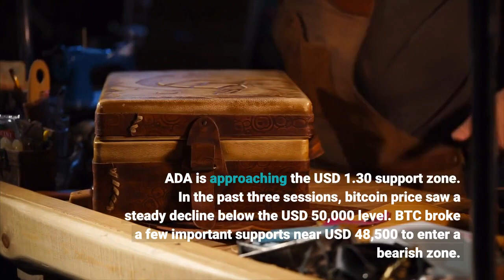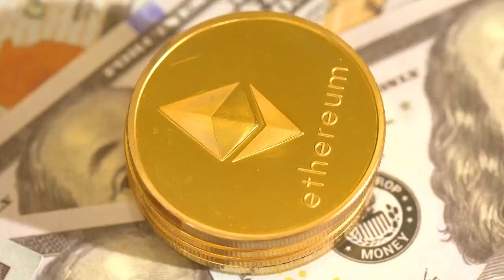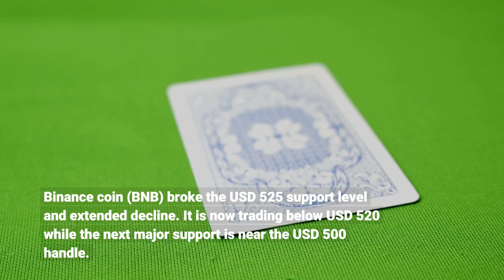Bitcoin and Ethereum Trend Lower ALGO and NEAR Jump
Bitcoin price failed to start a recovery wave and gained pace below the USD 48,500 support. BTC extended decline below the USD 47,500 support and is currently (04:22 UTC) showing bearish signs near USD 46,800. Similarly, most major altcoins are moving lower. ETH traded below the USD 3,880 and USD 3,650 support levels. XRP settled below USD 0.85 and might revisit the USD 0.80 zone. ADA is approaching the USD 1.30 support zone. In the past three sessions, bitcoin price saw a steady decline below the USD 50,000 level. BTC broke a few important supports near USD 48,500 to enter a bearish zone. It even broke the USD 46,500 support zone, before recovering. On the downside, an initial support is near the USD 46,000 level. The next major support is near USD 45,500, below which there is a risk of a move towards USD 42,000. On the upside, the price might face resistance near the USD 47,500 level. The main breakout resistance is now forming near the USD 48,500 level. Ethereum price also extended decline below the USD 3,720 level. ETH broke the USD 3,650 support and traded close to USD 3,550. It is now consolidating losses near USD 3,700. The next key resistance is near the USD 3,750 level, above which the price could test USD 3,880. If there are additional losses, the price might find bids near USD 3,600. The next key support is near the USD 3,550 level, below which the price might dive to USD 3,320. Cardano (ADA) declined over 7% and there was a clear move below USD 1.32. The price is now trying to recover, but if there is a downside break, the price could test the USD 1.28 level. Binance coin (BNB) broke the USD 525 support level and extended decline. It is now trading below USD 520 while the next major support is near the USD 500 handle. Solana (SOL) declined 4% and there was a clear move below the USD 175 level. The price is now consolidating above the USD 168 support. A downside break below USD 168 might call for more losses. DOGE traded below the USD 0.172 support zone. The price is now trying to recover and, if it succeeds,  there could be a move towards the USD 0.175 level. XRP price is trading below the USD 0.85 level. If the bears remain in action, the price could dive towards the USD 0.80 support zone. Many altcoins are down over 8%, including ICX, UNI, FTM, QNT, ONE, RUNE, BAT, KDA, ENJ, VET, and AAVE. Meanwhile, ALGO jumped 6% in a day, reaching USD 1.58 and increasing its weekly gains to almost 16%, while NEAR is up 11% in a day, 38% in a week, and is trading near USD 14.9. Overall, bitcoin price is struggling and trading below USD 47,500. If BTC trades below USD 45,500, there could be a sharper decline in the coming sessions.